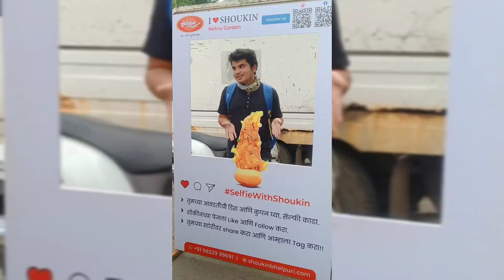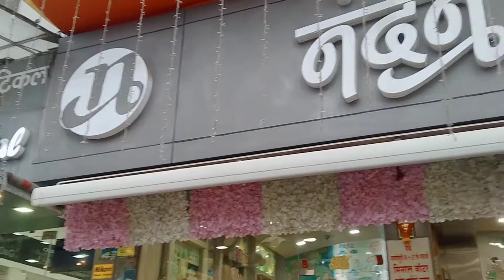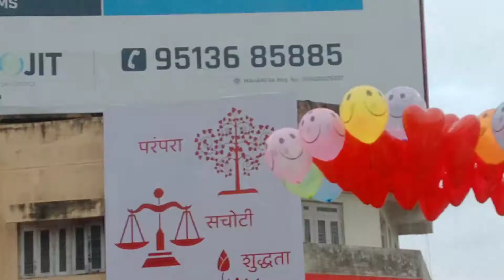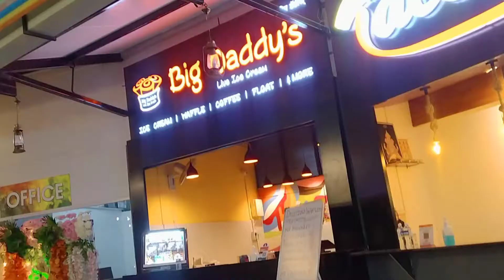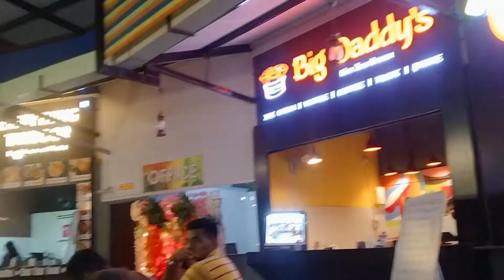Nashik famous street food | food vlog | veg